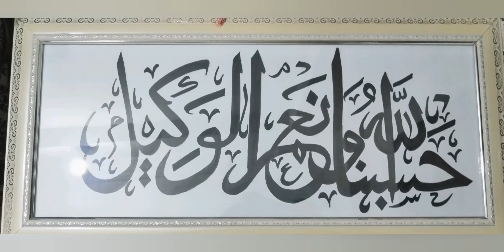Mere Liye ALLAH Hi Kafi Hai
Alhamdulilah today's calligraphy got framed ❤️❤️

URL